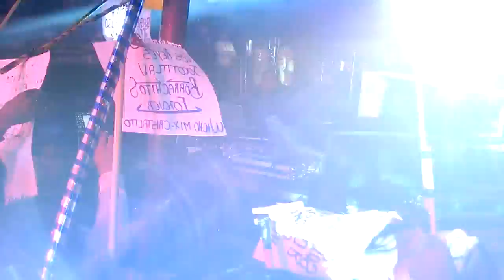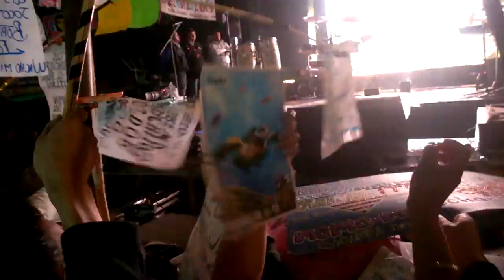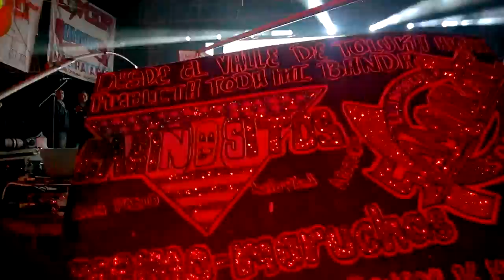EL GIGANTE DE LOS SONIDOS EN MEXICO EN ATLACOMULCO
SONIDEROS DE ATLACOMULCO Y SUS ALREDEDORES